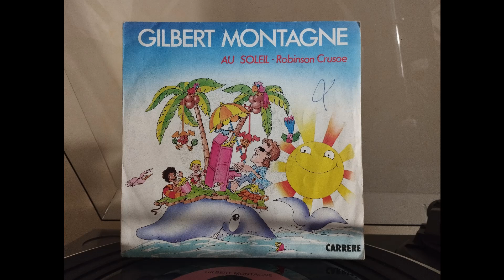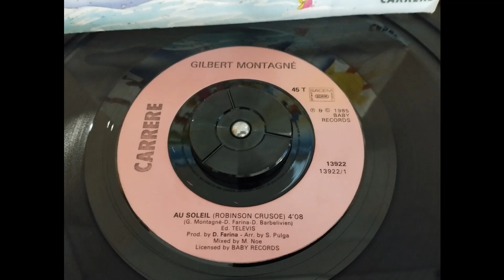Gilbert Montagné : Au soleil (Robinson Crusoe)[1985]